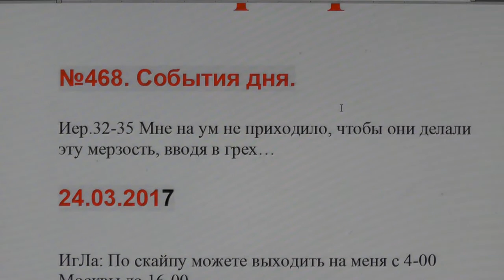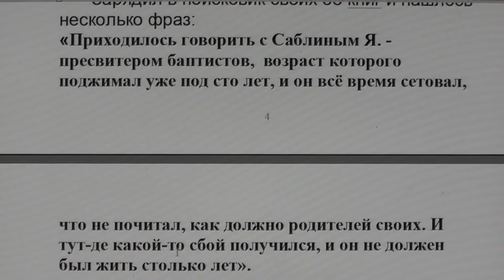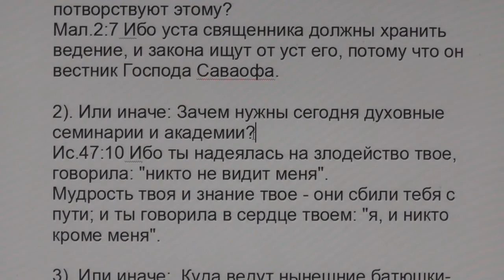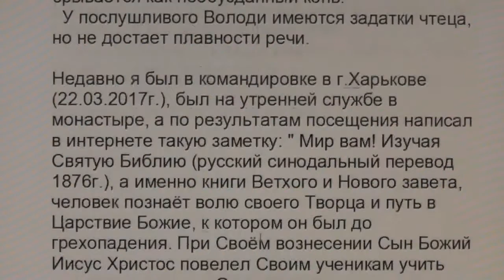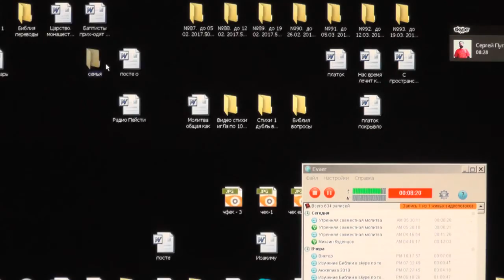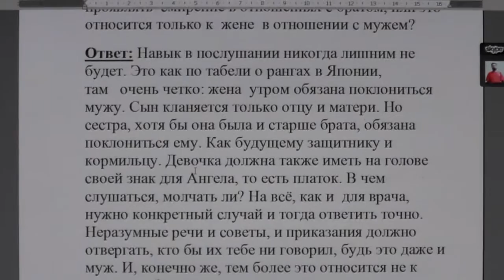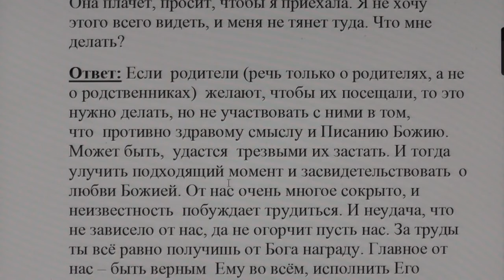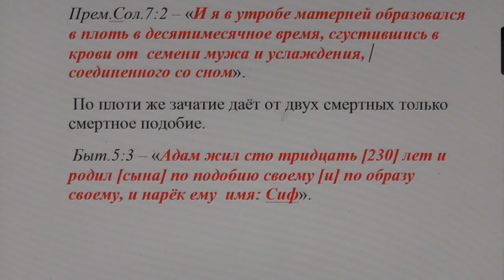№468. События дня. Иер. 32:35. Мне на ум не приходило, чтобы делали эту мерзость. 24.03..2017